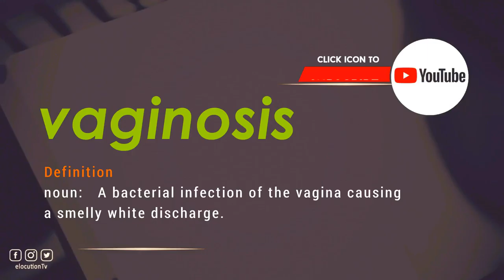How To Pronounce Vaginosis | With Definition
How To Pronounce / How To Say Vaginosis

Vocabulary Builder